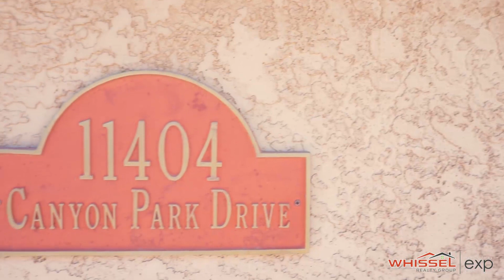Video Tour of Santee Home For Sale @ 11404 Canyon Park Dr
This beautifully upgraded home sits in a quiet neighborhood above Santee.

Upgrades include a beautifully redone staircase with custom iron work, plantation shutters, RV parking, and paid solar! All 3 bathrooms have been recently upgraded with high-end finishes, as well as new dark laminate flooring throughout the downstairs and high grade carpet upstairs. The backyard is perfect for entertaining family and friends with the recently redone pebble tech pool/spa, cabana seating area & amazing sun set views! Solar is paid. Tankless water heater. Two structures on the property, one for the pool equipment and one for additional storage.

Kyle Whissel
eXp Realty of California, Inc. - DRE# 01878277
3180 University Ave, Suite 600